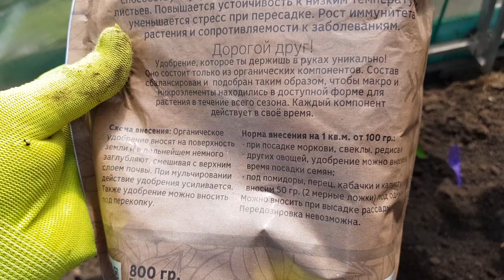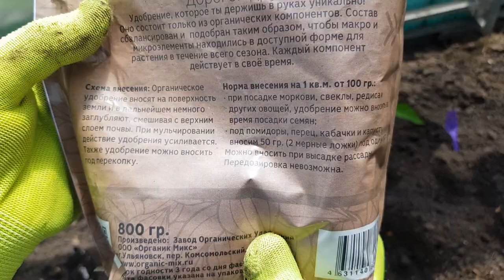ПОСАДКА СЛАДКИХ ПЕРЦЕВ в ТЕПЛИЦУ. Удобрения при посадке сладких перцев. ТопСад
Перцы высаживали в теплицу в этом году поздно 15 мая. При посадке тспользовали удобрение Органик Микс для овощей.

Это удобрение + аминокислоты + витамины восстанавливает корень, усиливает иммунитет растений.
Делаем лунки для посадки сладкого перца. Лунки проливаю водой и когда вода впитается вношу удобрение Органик Микс для овощей: 1/2 мерной ложки, сажаю перец и вторую часть мерной ложки распределяю по поверхности вокруг  перца на глубину 5 см, далее засыпаем землей и мульчируем.
И вот сладкие перцы посажены в теплице. При посадке перцев использовала удобрение Органик Микс для овощей.

А как вы сажаете сладкие перцы, что кладете в лунки при посадке перцев?